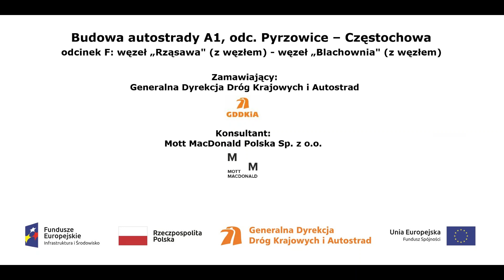DJI 0135 A1 w rej proj węzła „Rząsawa” – ob WA 353 na skrzyż z DK 1